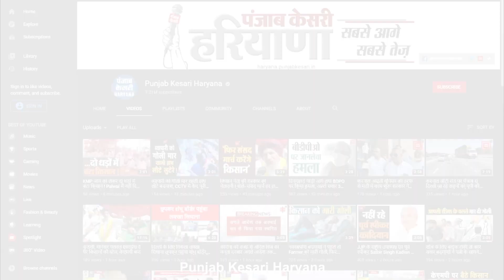गिरफ्तारी से पहले भावना के कातिल भाई का चौंकाने वाला खुलासा, सोशल मीडिया पर शेयर किया वीडियो